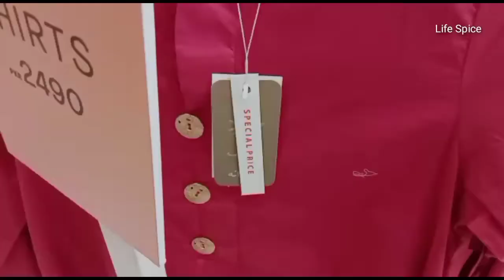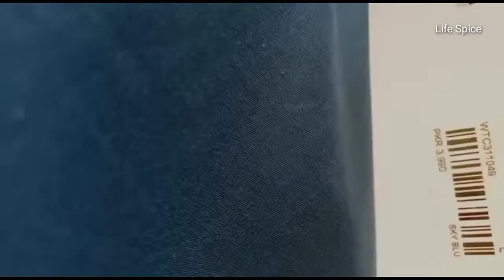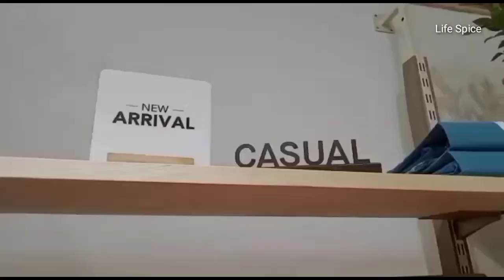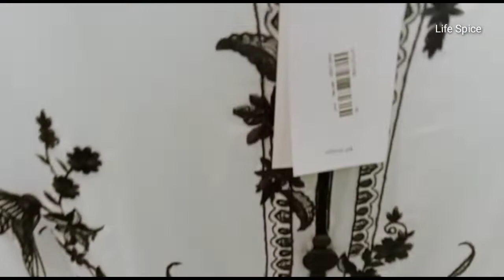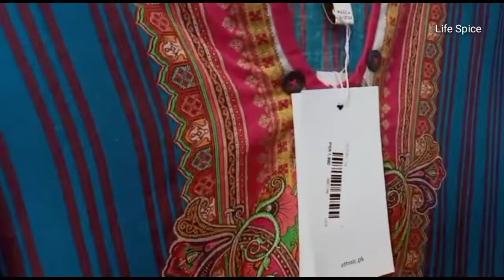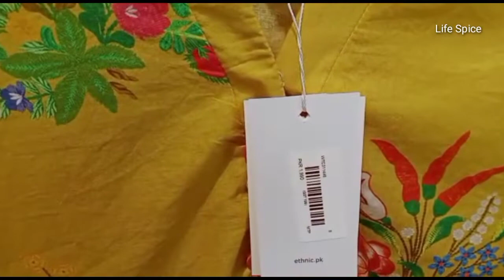| Ethnic up to 50% OFF End Season Clearance Sale|